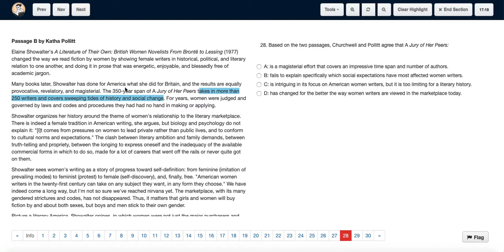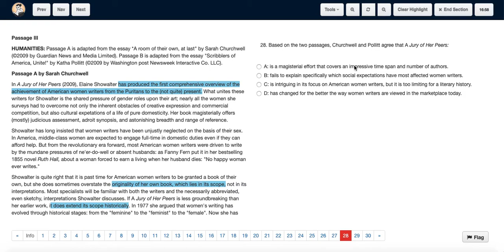ACT Test 22 Section 3 Question 28